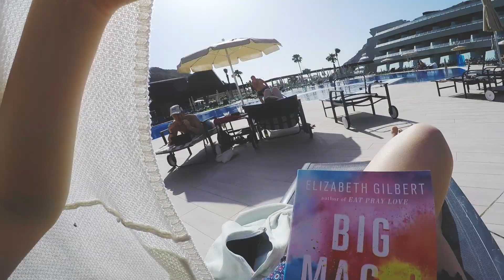I SHOULD'VE POSTED THIS A MONTH AGO...